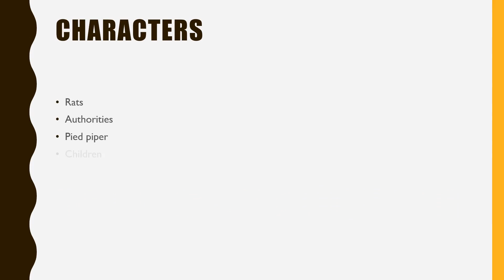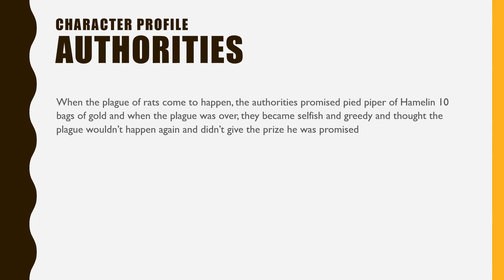Pied Piper of Hamelin | promise is a promise | let's learn more about it | come&learn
Have you read the story of pied Piper of Hamelin? no? Then see this then you'll get inspired to read it. Let's explore